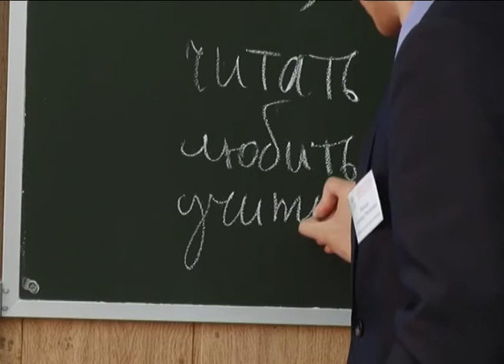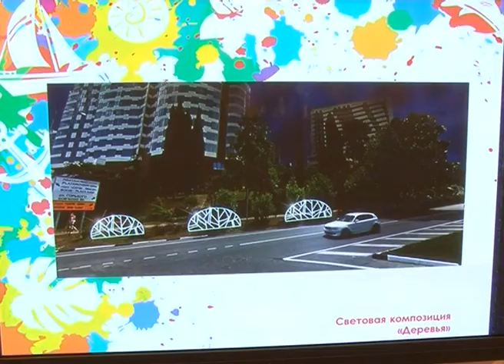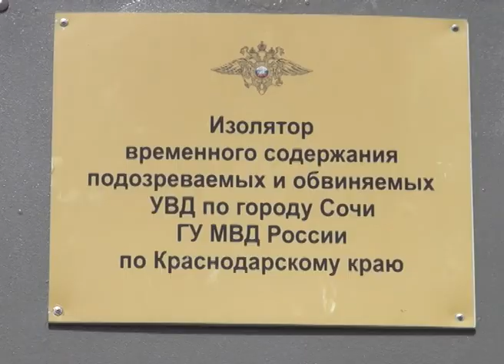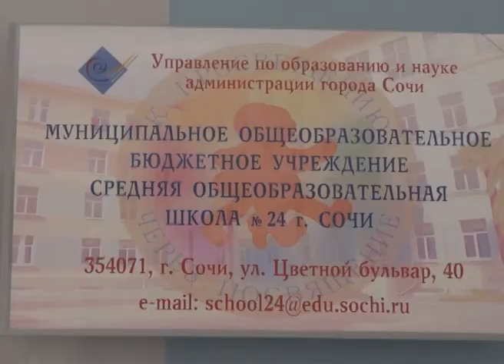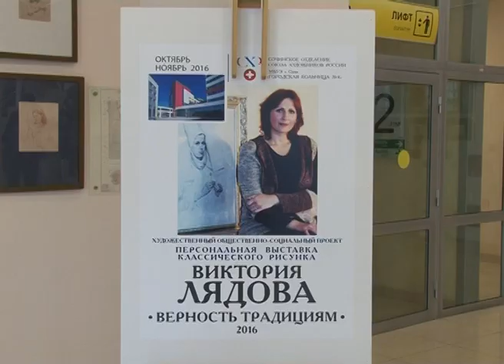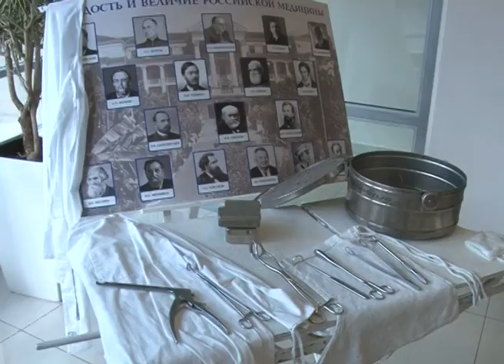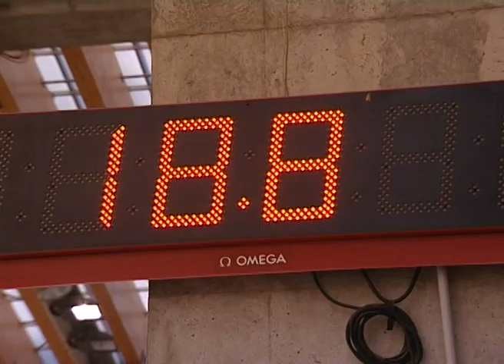Новости Сочи (Эфкате REN TV) Выпуск от 25.10.2016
Главные темы выпуска:

Расстановку сил в мировой политике обсуждают в Сочи. Международный дискуссионный клуб «Валдай» собрал в горах ведущих экспертов.

Тем, кто ленится убрать хлам возле дома, подарят мешки с мусором. О санитарном порядке шла речь на планерке мэра.

Лечение искусством. Сегодня в четвертой горбольнице открылась выставка картин «Верность традициям».

Юные футболисты со всей страны играют в Сочи. Стартовал Кубок российского футбольного союза среди смешанных команд.

Сочи. Новости.
Телеканал Эфкате.